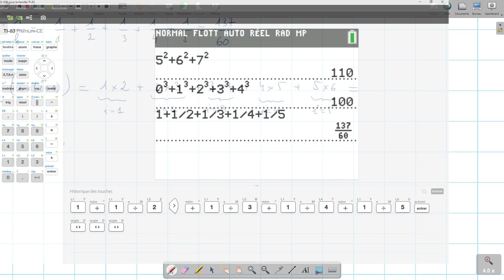Correction 6 et 7 Suites numériques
Série d'exercices traités en classe et corrigés en vidéo afin d'aider les élèves absents ainsi que ceux souhaitant réviser pour le contrôle.
J'espère que cela vous plaira et vous aidera.